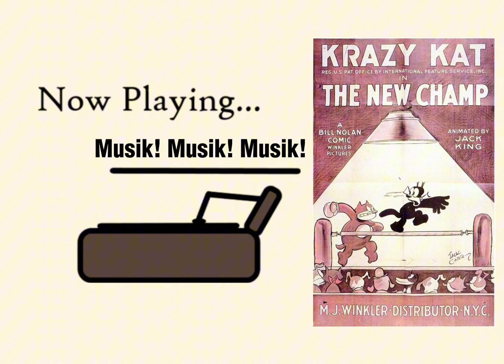Classic Jazz Playlist For The Oldies | PixelCat57